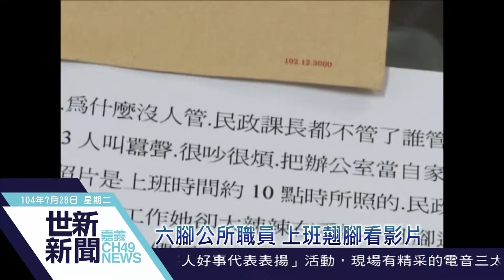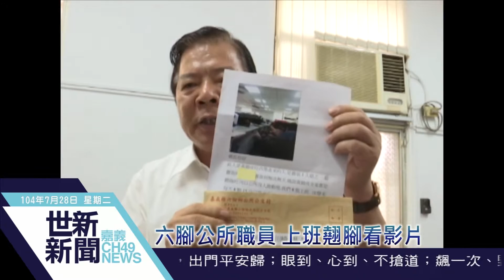世新新聞 六腳公所職員 上班翹腳看影片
104年07月28日(二)

六腳公所職員 上班翹腳看影片

六腳鄉公所，最近遭到民眾拍照上網投訴，表示有職員在上班時翹腳看影片，照片一傳出，造成了觀感不佳，六腳鄉公所長陳川崎，特別出面澄清，他說這張照片以及投訴書，在2014年他還沒有上任時就已經收到，發生的時間也是在2014年，他上任後，嚴禁鄉公所職員做工作以外的事，但是鄉公所職員過去的行為，的確已經破壞了鄉公所形象。